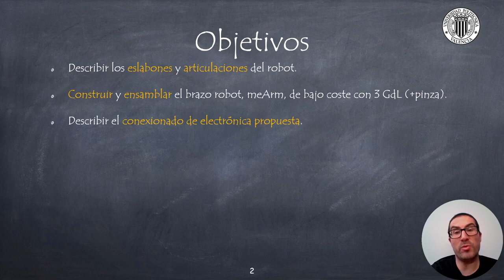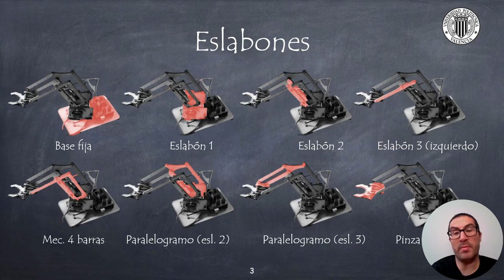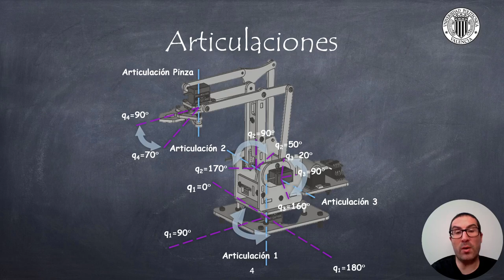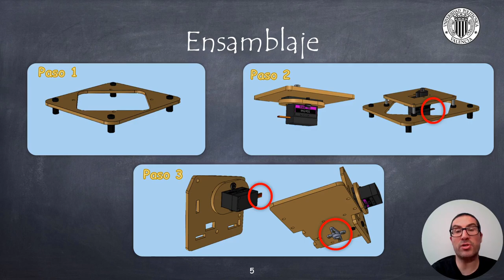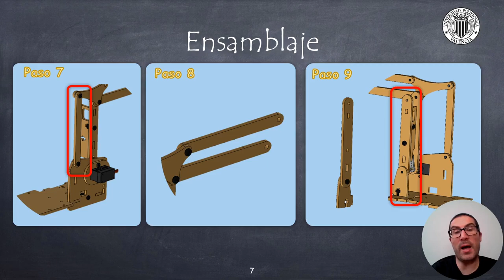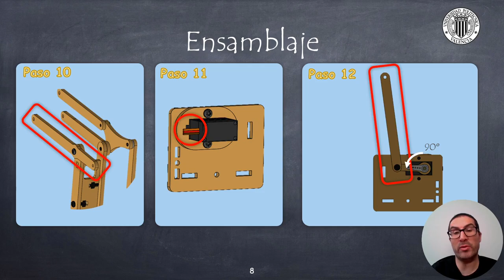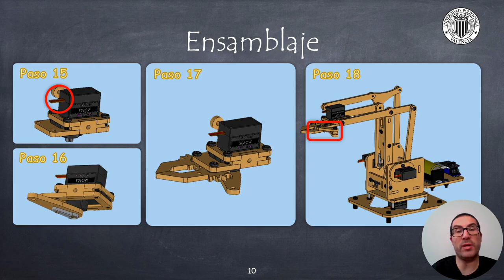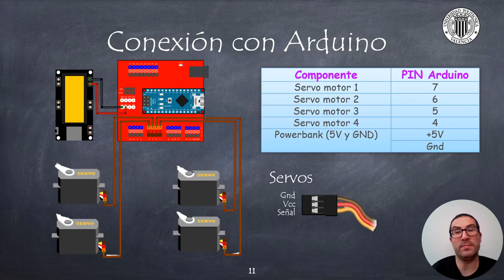Robot meArm: Ensamblado y Conexionado | Sistemas Robotizados (OLD)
Este vídeo describe las instrucciones de ensamblaje y conexionado del robot meArm. Si quieres contribuir a la creación de video tutoriales como este: